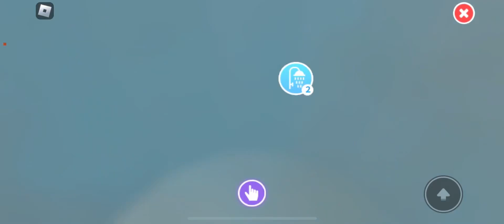Playing adopt me